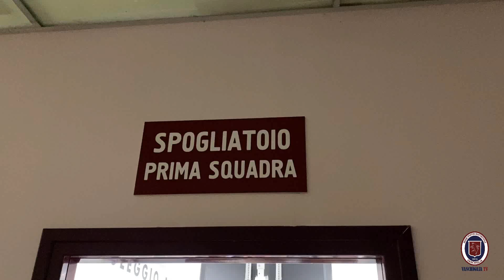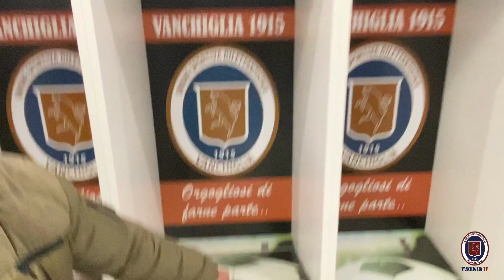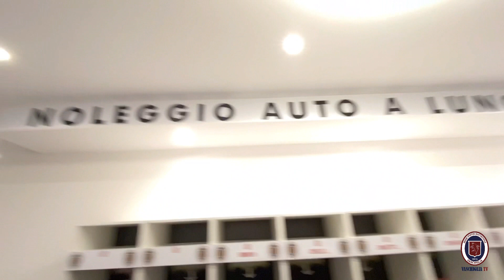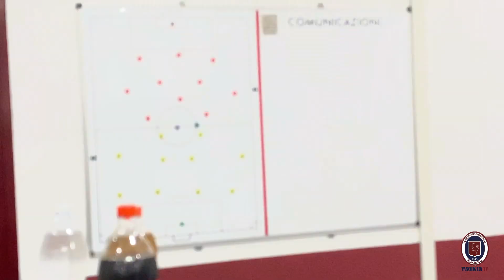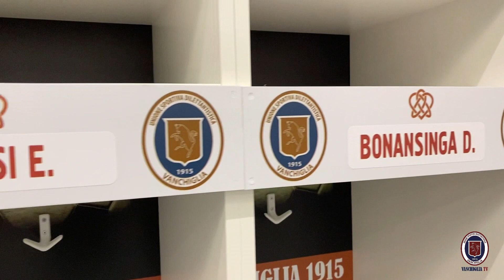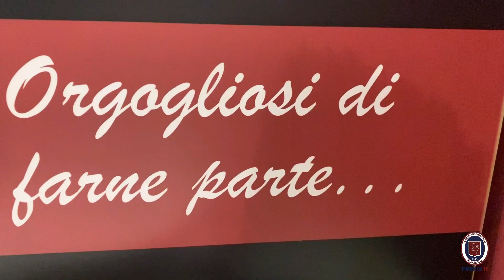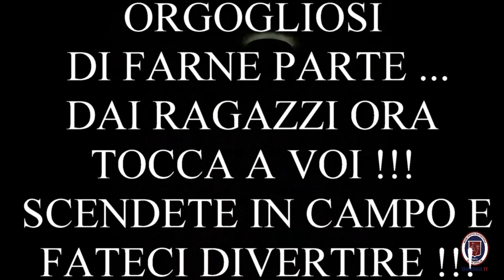Inaugurazione spogliatoio prima squadra